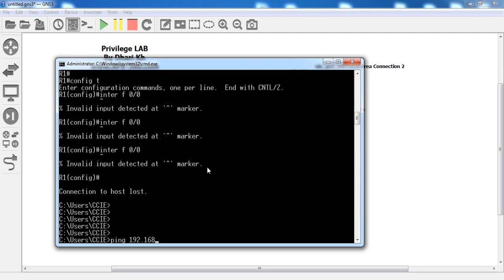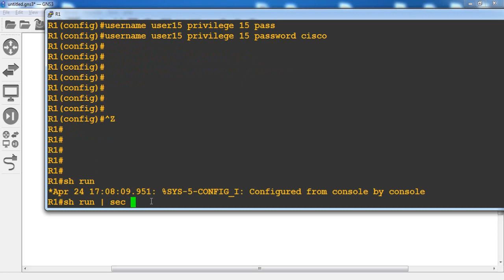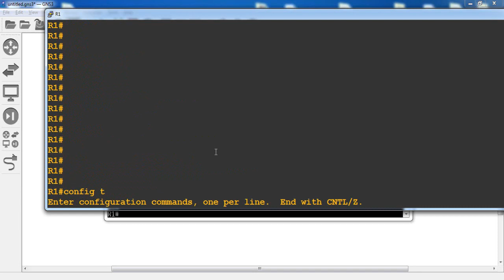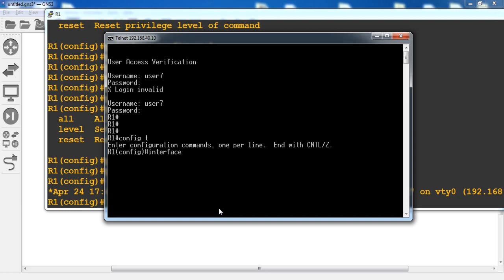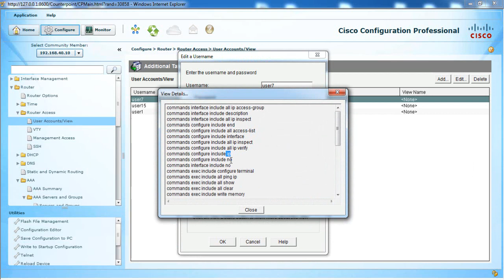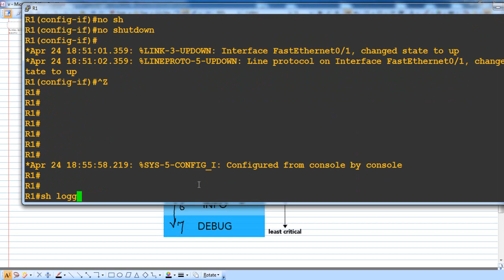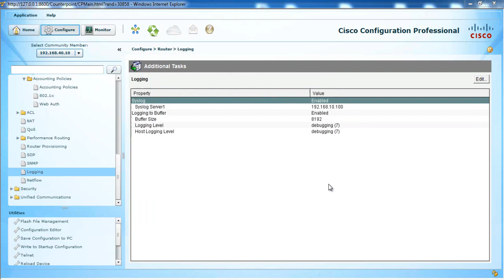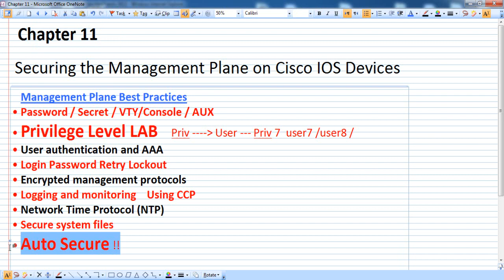32- CCNA Security 210-260